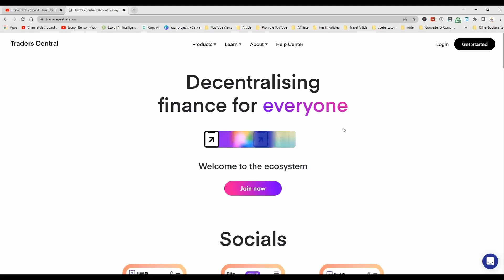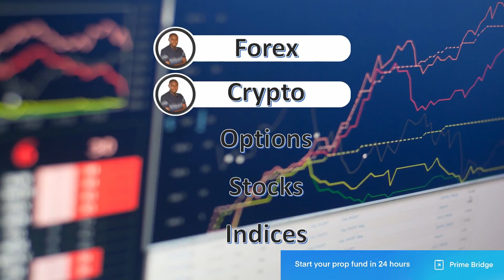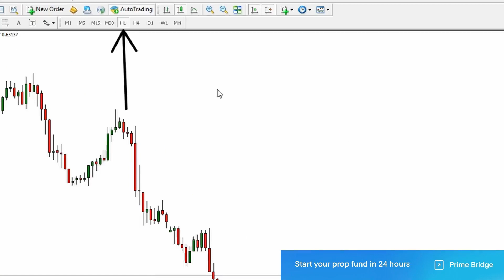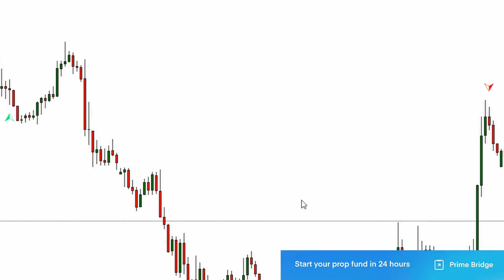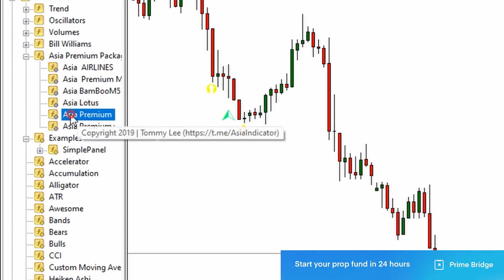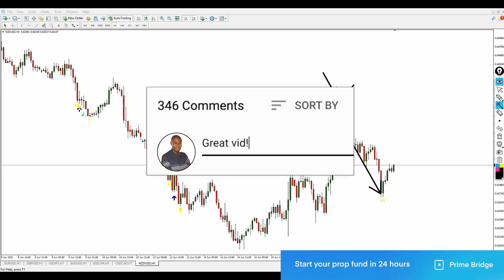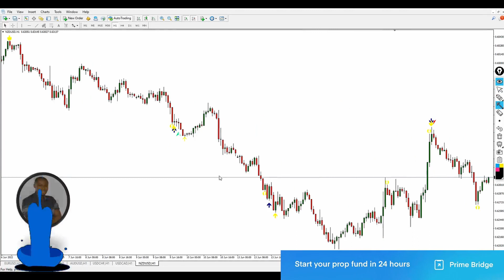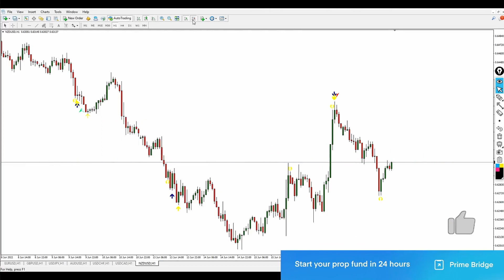Do Not Watch This Video | Asia Premium Package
Joseph Benson is a Forex trading system review, indicators review and education channel. We test indicators and EA's to bring out the best out of them and also make it easier even for a beginner trader.

Make sure you subscribe to this channel and click on the bell notification icon for all notifications then you never miss any of my future videos, also for more of this kind of video, I do upload life changing videos daily don't miss out! thank you.